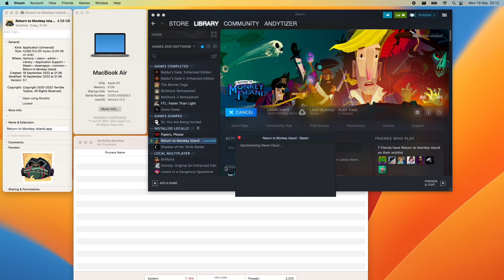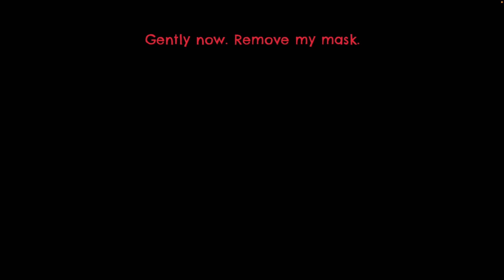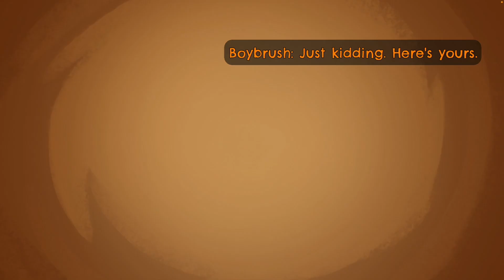Return to Monkey Island - Rosetta 2 - MacBook Air 2020 M1 8 GB RAM 8 GPU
Return to Monkey Island on MacBook Air 2020 M1 8 GB RAM 8 GPU. Appears as a Universal binary but seems to only load as an Intel/Rosetta 2 game, for now at least.

► My Recording Setup:
►► My equipment: